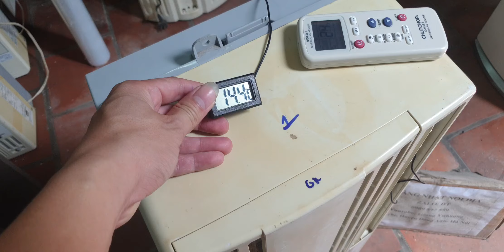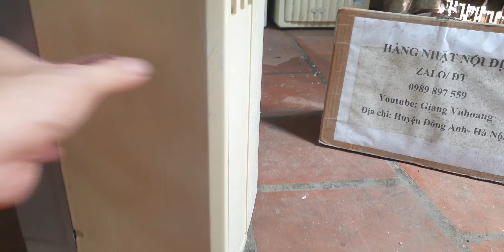#0989897559- Giảm giá 500k so với giá niêm yết thu hồi vốn